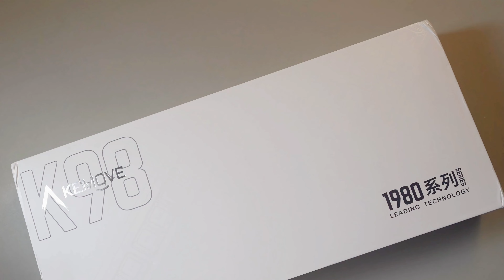Keyboard Unboxing | Instant Key Response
🥰Precise Key Placements
💓as if it can anticipate every one of your actions.
💕With it, your gaming career will reach new heights!